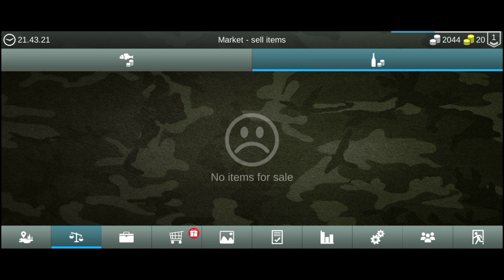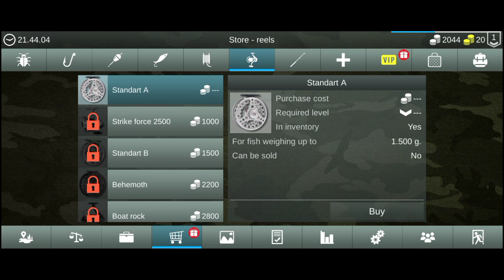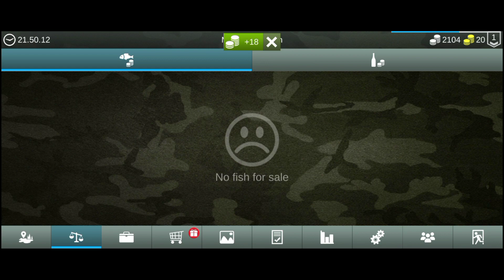Akhirnya Dapat Ikan Super Jumbo | My Fishing World | Hadi satria 33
Download aplikasi game nya di play store yaa🙏